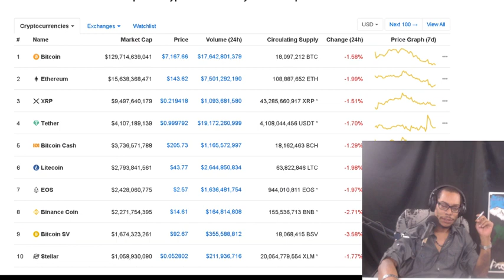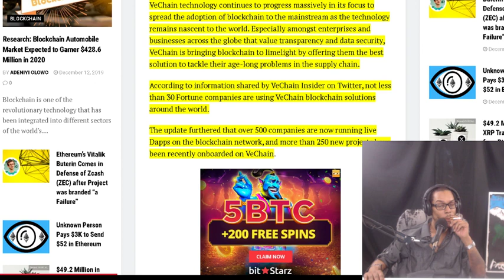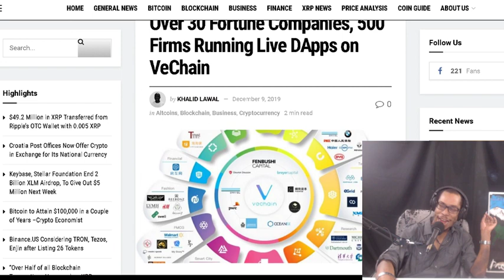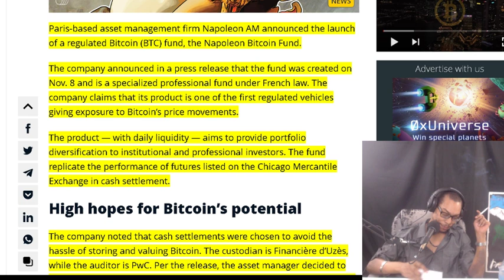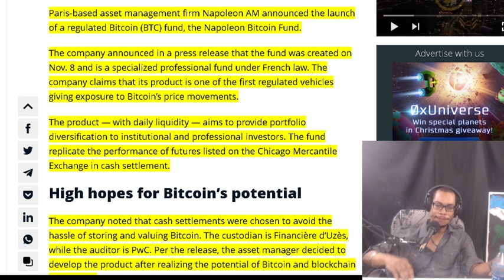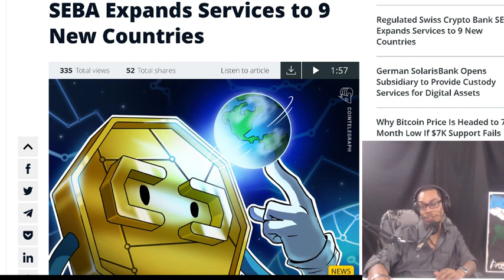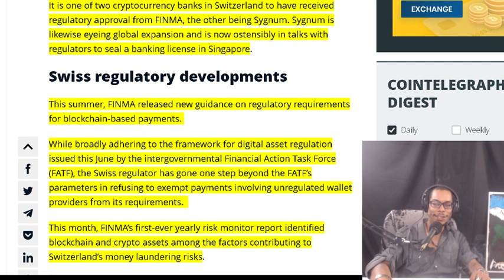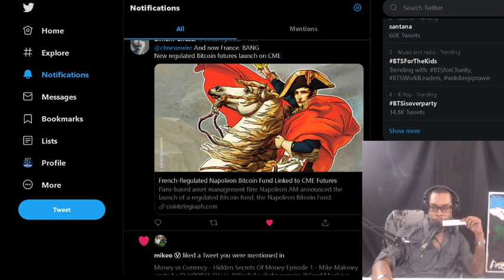VeChain Hosts over 500 Dapps. Swiss Crypto Bank SEBA Expands Services to 9 New Countries.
Over 30 Fortune Companies, 500 Firms Running Live DApps on VeChain.  Regulated Swiss Crypto Bank SEBA Expands Services to 9 New Countries. French-Regulated Napoleon Bitcoin Fund Linked to CME Futures

OFFICIAL MAILING ADDRESS:
Shomari Clarke